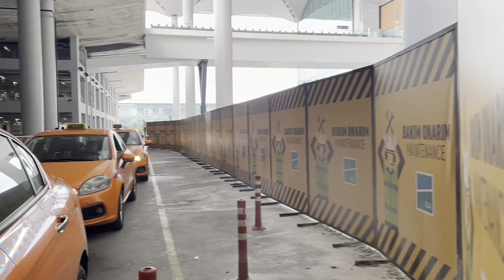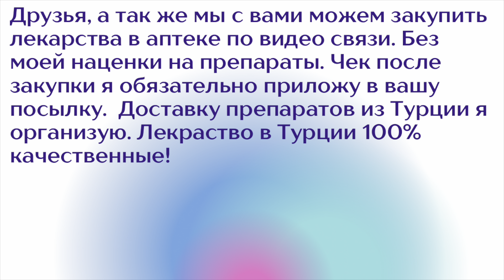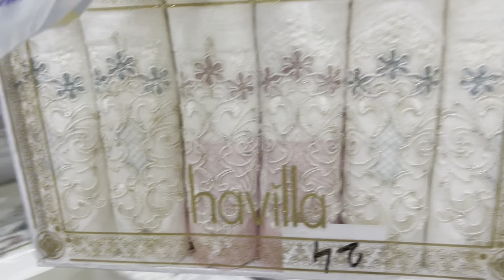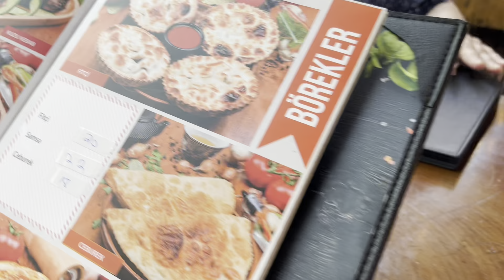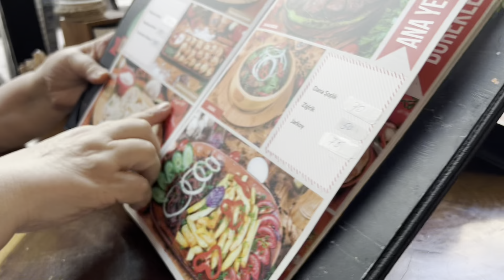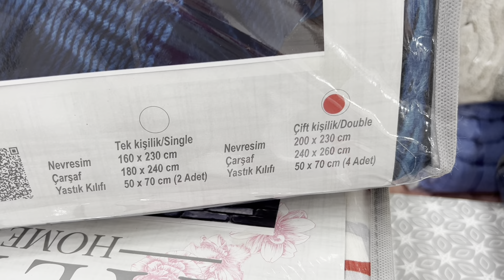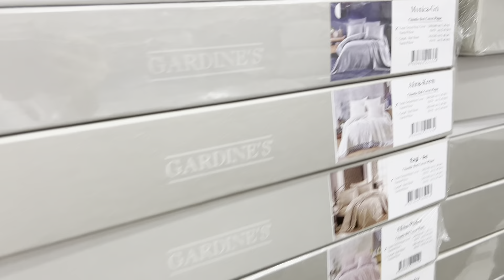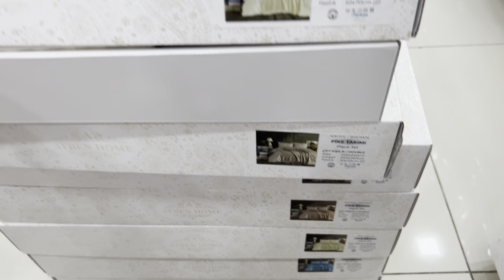Домашний текстиль в Турции🇹🇷 / почему я удалила последнее видео/ Мой влог!